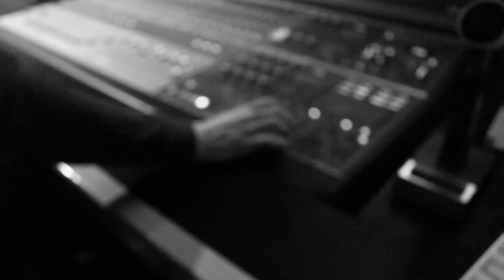The Factory - Best Of Me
Best Of Me by The Factory